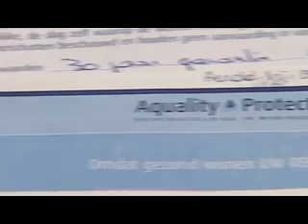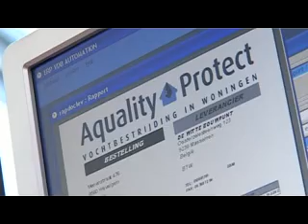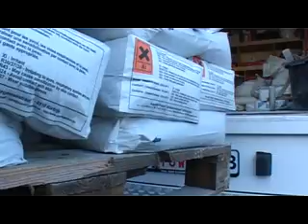Aquality Protect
vochtbestrijding in woningen